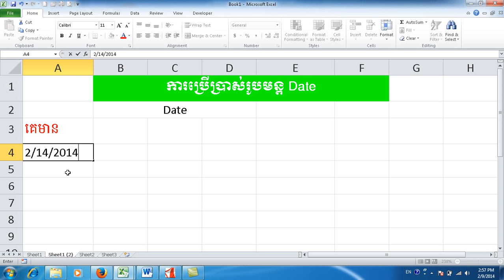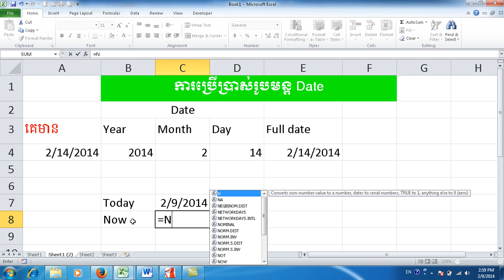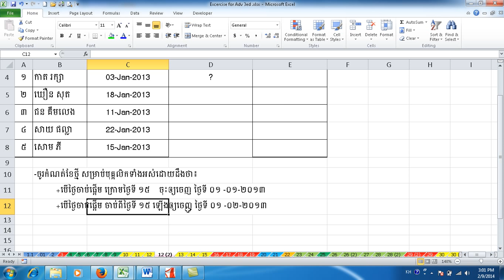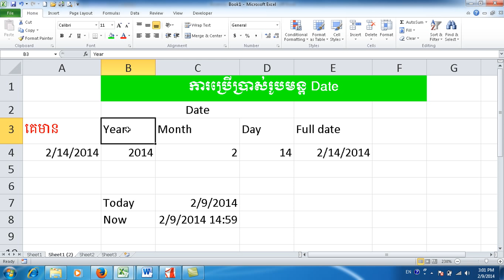Ms Excel #14- Date Function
Date Function in Ms Excel show you about Day, Month, Year, ...and other Function that related to Time.